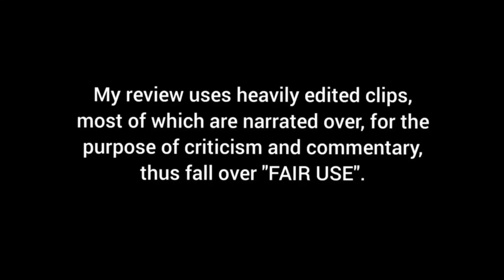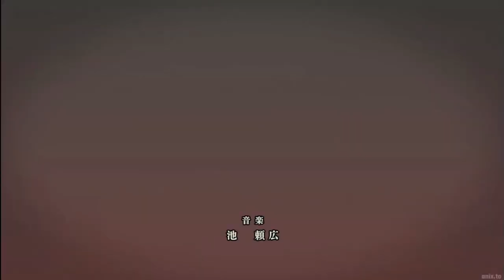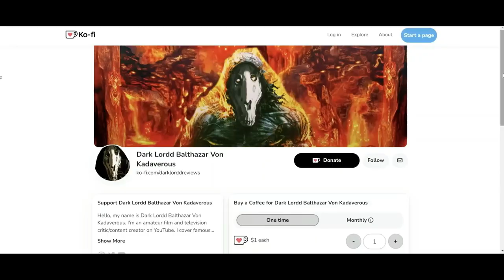Go! Go! Loser Ranger! - First Impressions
It's Morphin Time! Kinda of... not really. Nevertheless, there's my first impressions of the first episode of Go Go Loser Ranger.